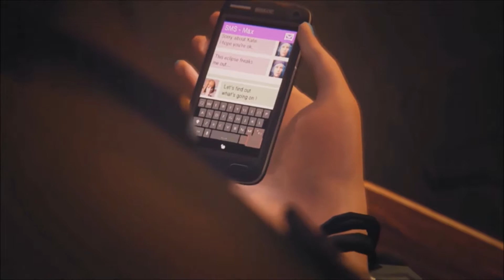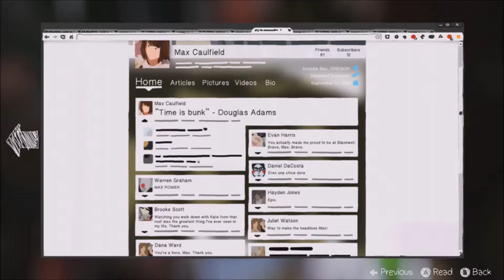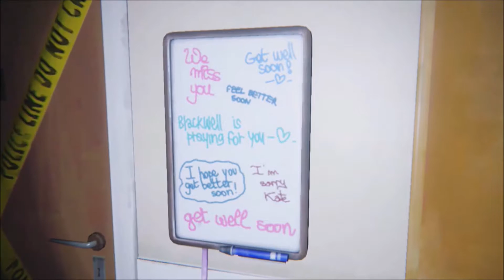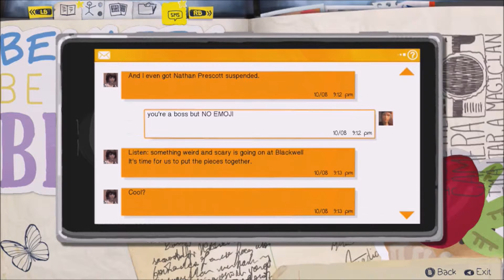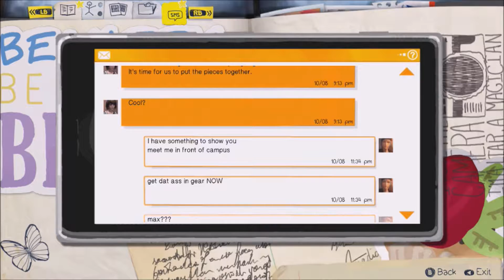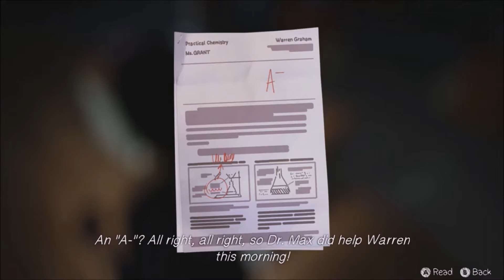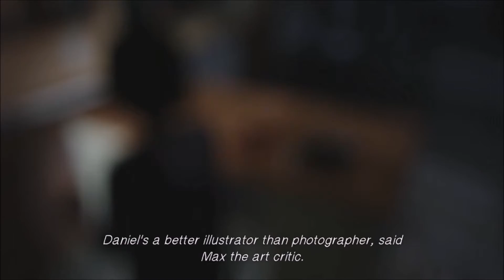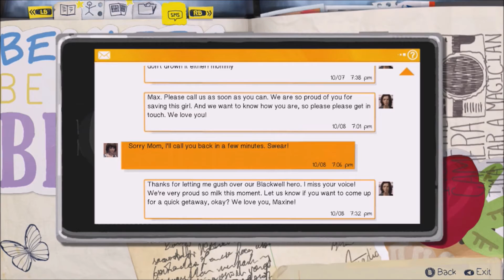Life is Strange Episode 3: Chaos Theory Part 1/4 " Sneaking out"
Dark Ace is back to playing Life is Strange. He plays Episode 3: Chaos Theory where Max and Chloe break into the school for answers.